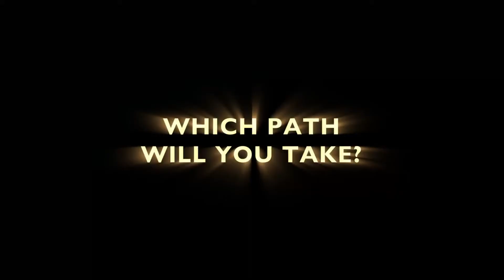Broken Lines - Трейлер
Broken Lines — это тактическая ролевая игра с разветвленным сюжетом в сеттинге альтернативной истории Второй мировой войны. Играйте за группу из восьми солдат, потерпевших крушение за линией фронта. Помогите отряду выбраться и преодолеть ужасы войны.